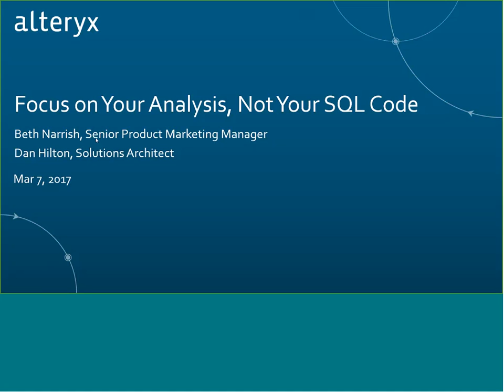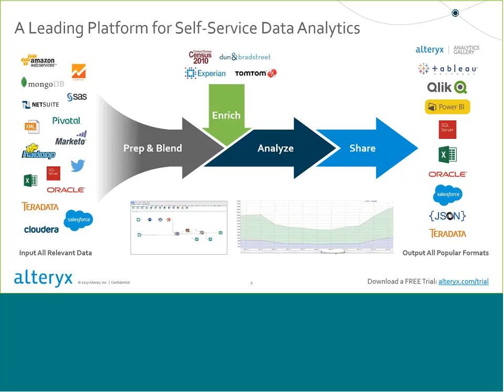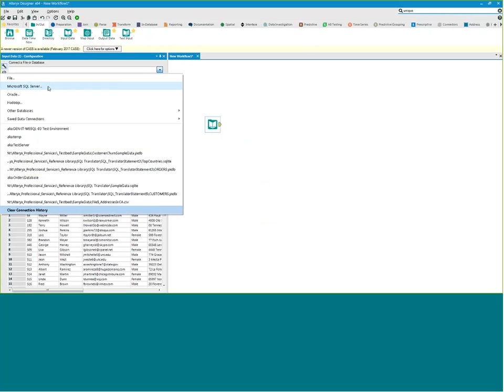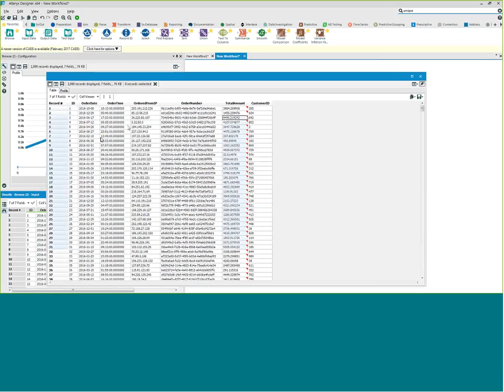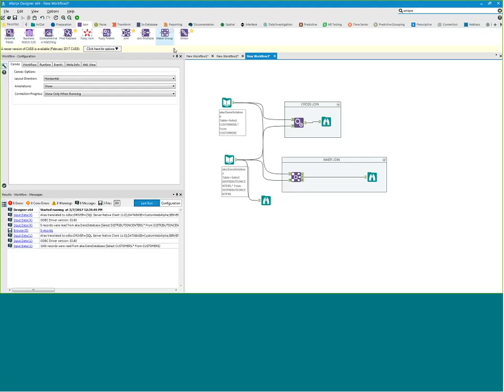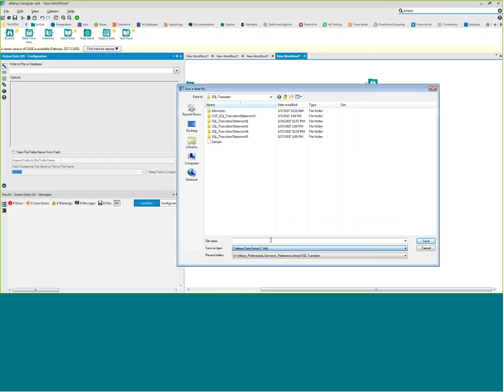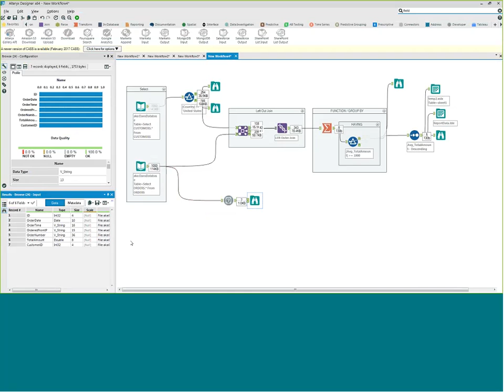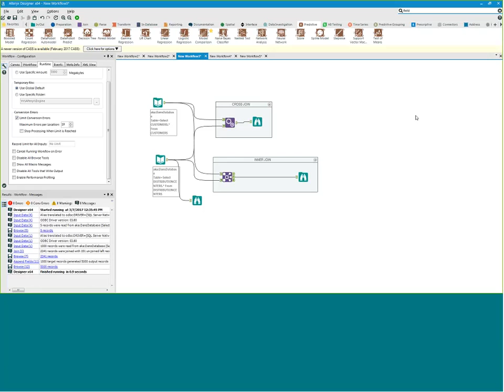Focus on Your Analysis, Not Your SQL Code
Analysts in the line of business deal with a myriad of time-consuming data preparation and analytic challenges that often require IT or DBA intervention to deliver a requested dataset. Others have taught themselves “enough SQL to be dangerous”, learning the necessary code to extract the data needed to answer their business question. Self-service data analytics empowers these business analysts to take control of the entire analytics process, delivering the necessary results for better business decisions.

Join us to learn how self-service data analytics allows analysts to:

- Utilize a drag-and-drop workflow for data and analytic processes without writing code
- Minimize data movement and ensure data integrity through in-database capabilities
- Easily work across relational and non-relational databases to deliver faster business results

Self-service data analytics delivers a repeatable process that is transparent to not only business analysts, but also SQL coders and decision makers across the organization.